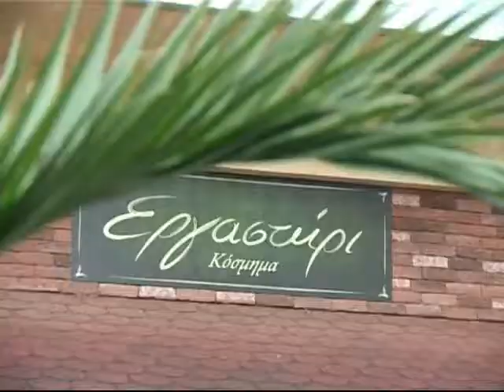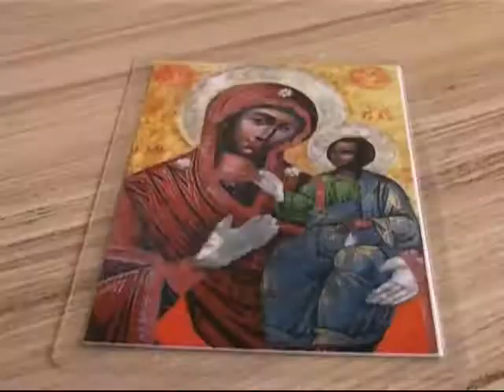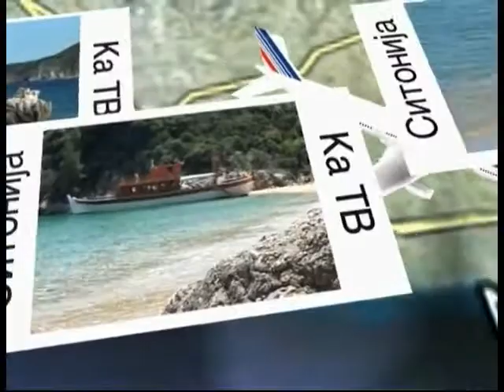"Путописи" - 28.03.2013.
Ситонија 2.део